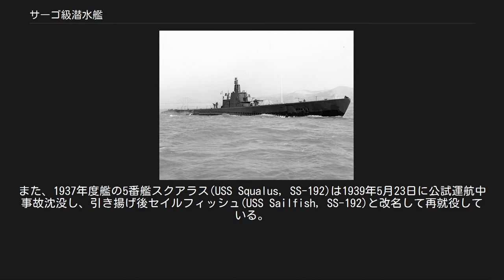サーゴ級潜水艦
サーゴ級潜水艦（サーゴきゅうせんすいかん Sargo class submarine）は、アメリカ海軍の潜水艦。
1937年から1938年にかけて10隻が建造された。
本級の後継としてタンバー級潜水艦が建造された。
 1936年度に建造されたサーモン級潜水艦の諸性能が、一応アメリカ海軍の望みうるレベルに達したということもあり、1937年度でも引き続いて同型艦6隻が整備されることとなった。
その間、潜水艦に必要な各種機器の技術革新は目覚しく、特に多年の懸案であった電池とモーターの進歩が1937年度計画艦に大きく反映される結果となった。
 まず、電池の面ではVLA47型と呼ばれる、耐久性と安定性が従来のものより格段に優れた画期的な性能を持った電池が開発され、これによりカタログ値どおりの水中での最大航続時間が維持できることとなった。
この電池は通称「サーゴ電池」とも呼ばれ、以後アメリカ潜水艦の標準電池となり、戦後も長く改良型が使われたロングセラーの電池となった。
この電池の搭載により艦内区画の配置が一部変更されたことで排水量が若干大きくなった。
しかし、この時点では機関部門では満足のいくモーターが未開発ということもあり、サーモン級に引き続き折衷型の複合型機関が引き続き搭載されることとなった。
 次いで1938年度でも当初計画では引き続き6隻が建造されるはずであった。
しかし、第二次ロンドン海軍軍縮会議締結の影響により、2隻削減され4隻が建造されることとなった。
その計画の段階で、ようやく満足しうるモーターの開発が成功し、これにより1937年度艦までの折衷型複合機関から、再び純然たるディーゼル電気推進機関が導入されることとなった。
当然ポーパス級潜水艦に導入された機関より信頼性が増し、また保守も容易であることから乗員に歓迎された。
いずれにせよ、主機械と電池は満足のいくレベルには達したが、その反動からか、魚雷の発射線不足など、再び攻撃力に対する不満や改正要求が出てくることとなった。
 サーゴ級の呼称に関しては、排水量の微増と電池、モーターの性能向上を除けばサーモン級と性能はほぼ同一であるので、独立形式としてではなくサーモン級と合わせて「新S級潜水艦」、あるいは1937年度艦を「新S級潜水艦第2グループ」と呼称することもある。
1938年度艦は「新S級潜水艦第3グループ」、あるいは別形式として「シードラゴン級」と呼称する資料もある。
 ポーパス級、サーモン級（スティングレイ(USS Stingray, SS-186)のみ）で実施された外装型魚雷発射管の装備は実施されなかった。
その他、艦橋構造の凸型化改装やレーダー搭載が順次実施されたことも、備砲の大型化など重火器の搭載の見送りもほぼ同一である。
備砲に関しては、4インチ50口径砲に換装した艦もいる。
 太平洋戦争開戦後は、アメリカ潜水艦隊の中核として広く活動した。
本級の8番艦シーライオン(USS Sealion, SS-195)は太平洋戦争において日本海軍に撃沈された最初のアメリカ海軍潜水艦であった。
ガトー級潜水艦やバラオ級潜水艦の各艦が大量に戦線に投入されるに及んで、ポーパス級、サーモン級同様次第に練習艦などに転用されていった。
 1937年度艦、1938年度艦それぞれ2隻ずつ戦没し、うち1938年度艦のもう1隻の戦没艦であるシーウルフ(USS Seawolf, SS-197)は、1944年10月3日に味方に誤認撃沈されるという終末を迎えた。
また、1937年度艦の5番艦スクアラス(USS Squalus, SS-192)は1939年5月23日に公試運航中事故沈没し、引き揚げ後セイルフィッシュ(USS Sailfish, SS-192)と改名して再就役している。
 なお、詳細な戦歴は各艦の項を参照とのこと。